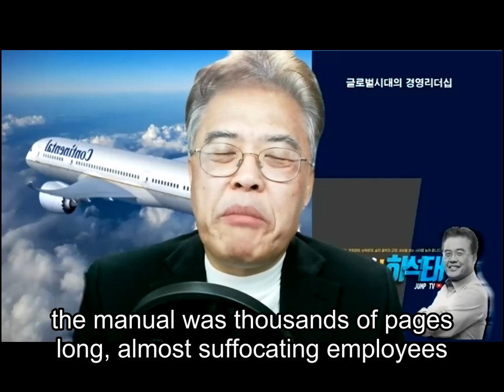파산에 처한 기업의 위대한 부활/ Gordon Bethune 2/ 국가부강#Continental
여러분의 인문과학, 삶, 철학, 남북문제, 경제, 경영  분야의
교양과 세상을 보는 시야를 높여 드립니다.